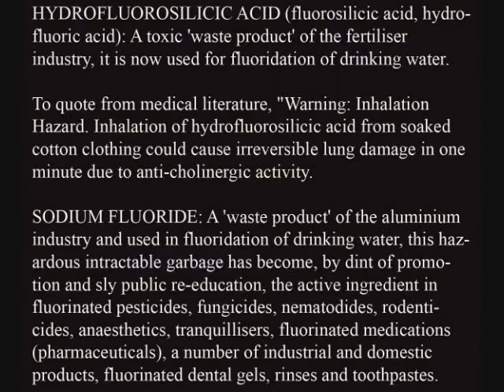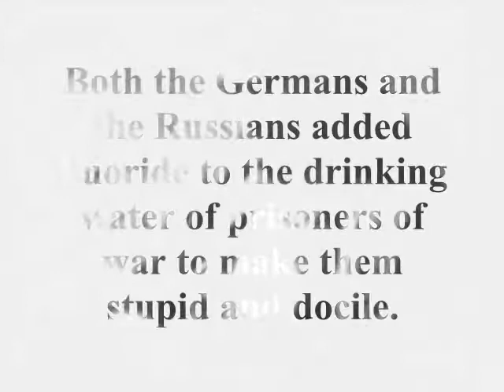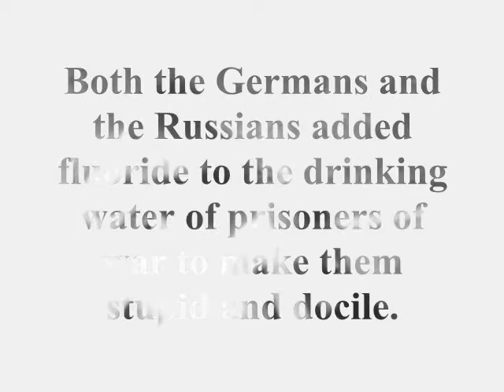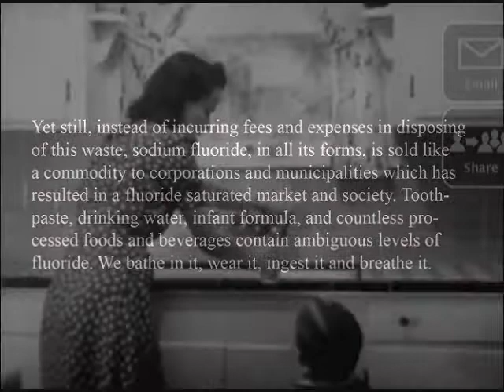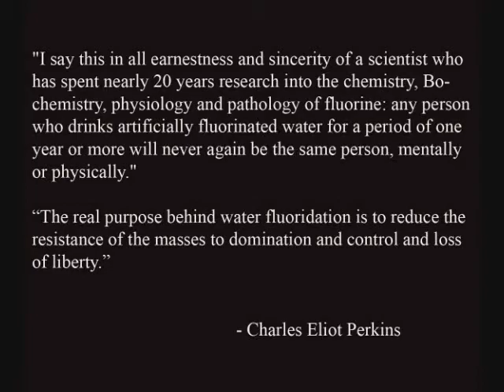GrandDistraction: Fluoride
Fluoride:

"We are told by the fanatical ideologists who are advocating the fluoridation of the water supplies in this country that their purpose is to reduce the incidence of tooth decay in children, and it is the plausibility of this excuse, plus the gullibility of the public and the cupidity of public officials that is responsible for the present spread of artificial water fluoridation in this country."